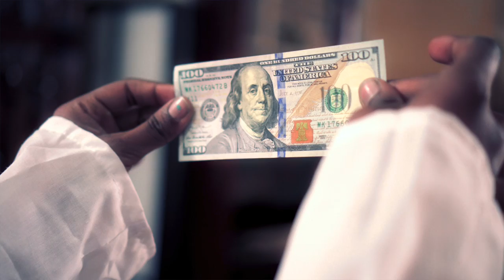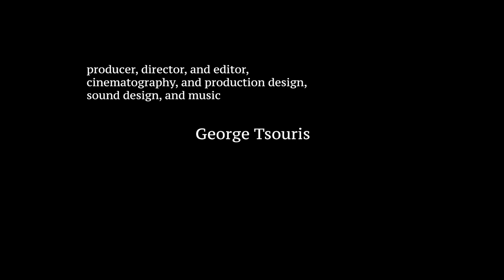One Last Kiss - short film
starring: Marquevias Turner, ShinChan Glam, and Mike McNeil.
director: George Tsouris